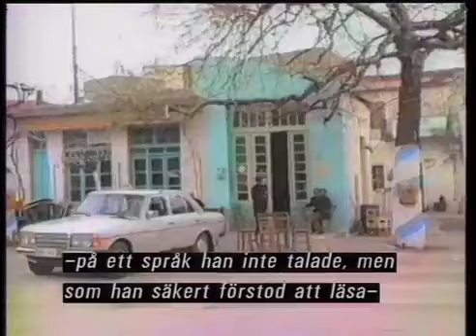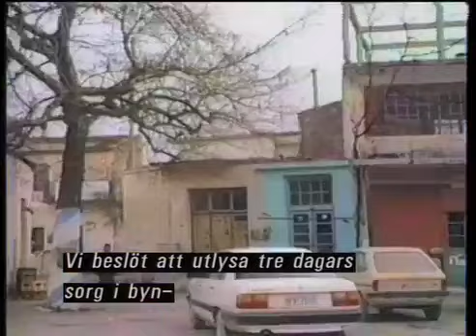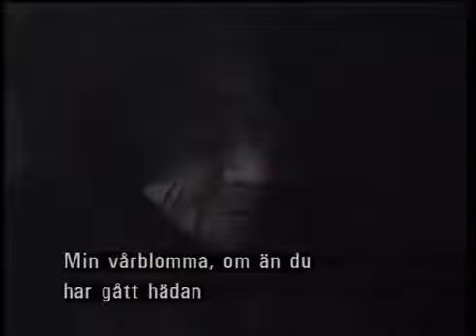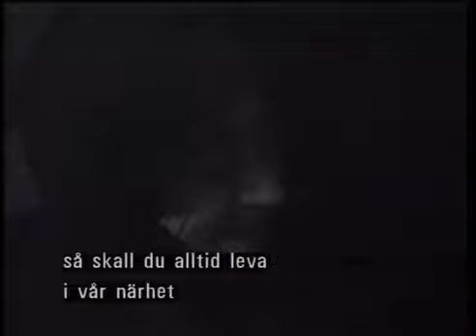Ούλωφ Πάλμε ..Sven Olof Joachim Palme.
ΜΝΗΜΗΣ - ΧΑΡΙΝ
Εις τον Επίτιμο Δημότη Μοχού .τον Φίλο της Κρήτης .τον Φιλέλληνα ...τον Σουηδό Πρωθυπουργό ...και Παγκόσμιο Ειρηνιστή .
[ το βίντεο ανήκει στο Μουσείο - Ούλωφ Πάλμε - Μοχού ]
 Σβεν Ούλωφ Γιοαχίμ Πάλμε (Sven Olof Joachim Palme, 30 Ιανουαρίου 1927 – 28 Φεβρουαρίου 1986)